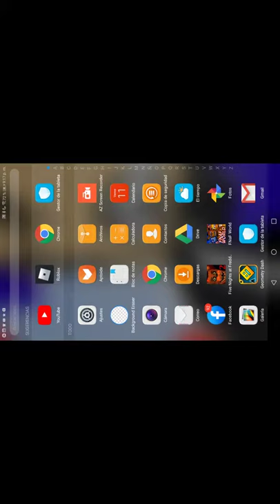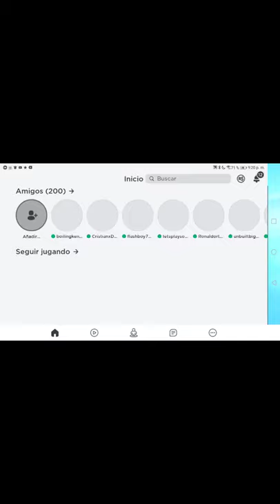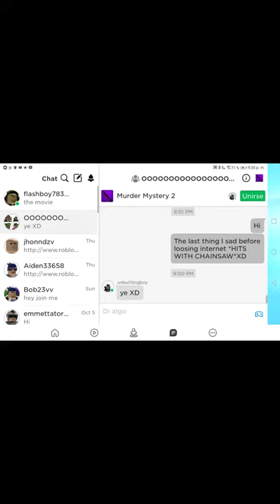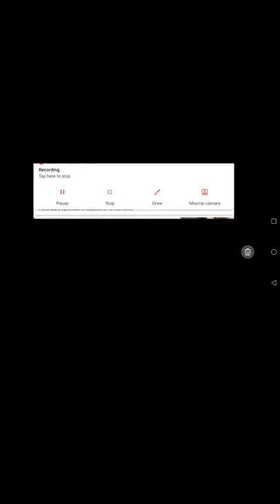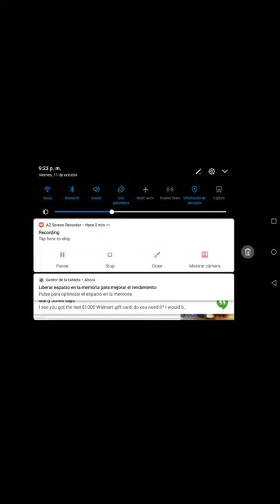Im back(sorry if the screen is small)